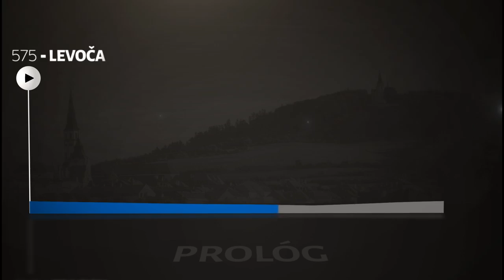Krátky zostrih z prológu 61. ročníka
Prológ Okolo Slovenska 2017;
7. júna, Levoča;
Sumár, výsledky, fotogaléria tu: